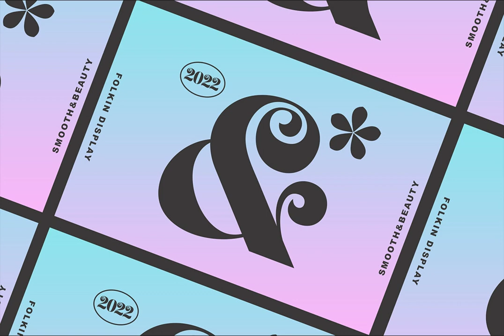The Folkin Font Download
Download The Folkin Font

In the world of typography, where the delicate dance of design meets the art of the written word, few names stand out as prominently as The Folkin Font by Handpik Type. This decorative masterpiece, now available for download at YouWorkForThem, beckons designers and aesthetes alike with its uniquely enchanting allure.

Why settle for the mundane when you can elevate your projects with the sophisticated charm of The Folkin? From the festive spirit of Christmas to the vibrant energy of summer, this font bestows an elegant touch upon any season. It’s the quintessential choice for those looking to infuse their branding, social media posts, and holiday greetings with a refined yet whimsical flair.

Each letter crafted in The Folkin carries with it a sense of timeless beauty, seamlessly blending the classic with the contemporary. Its Serif intricacies and decorative elements are perfect for logos, display, and lettering, ensuring your message is not only seen but remembered.

Join the ranks of distinguished designers who choose The Folkin for its versatility and aesthetic supremacy.